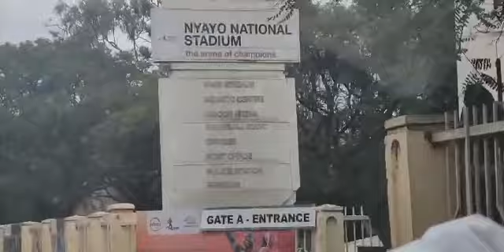Maabithaa a mbirarũ mambĩte kambĩ Nyayo Stadium metereire arũrũngani